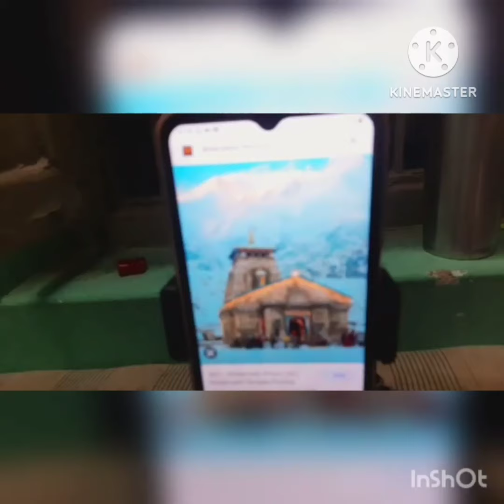participate no. 6 vandana khandelwal # talent competition